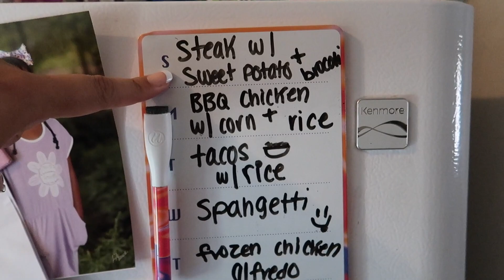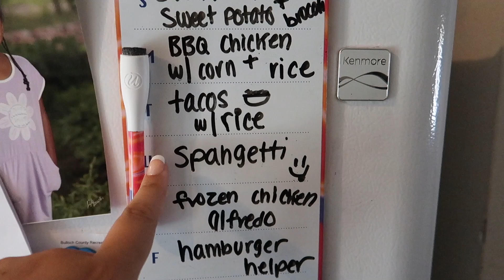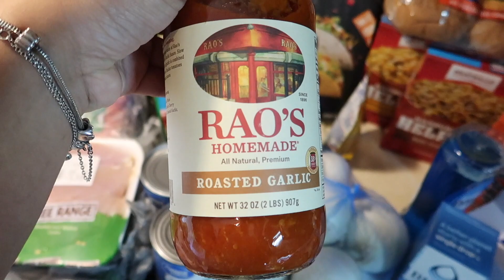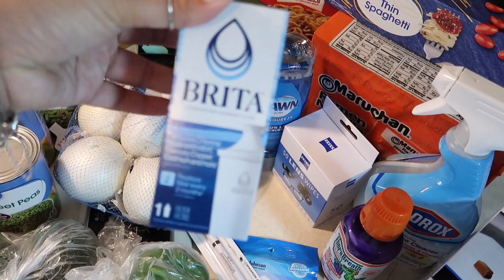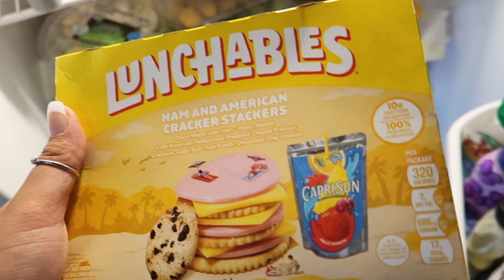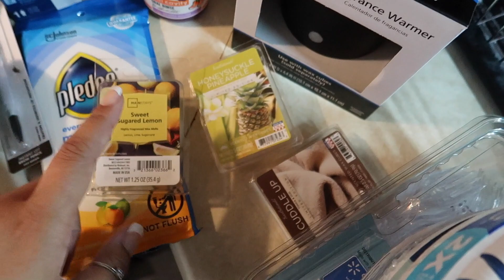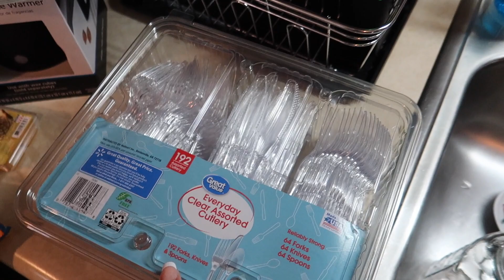$192 🤑Walmart weekly grocery haul + meal plan for the week! easy + budget friendly meals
Thanks for stopping by! X O X O

 S M A L L   S H O P S ✨

✨ M A I L I N G✨
Alexia Marie